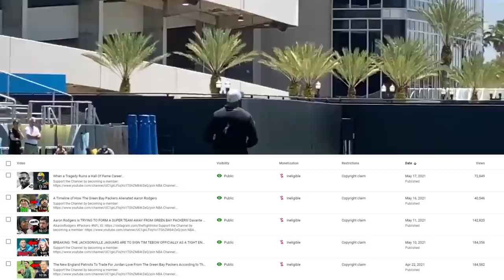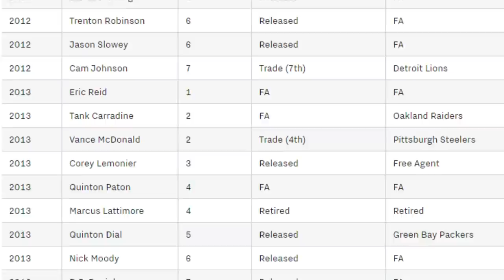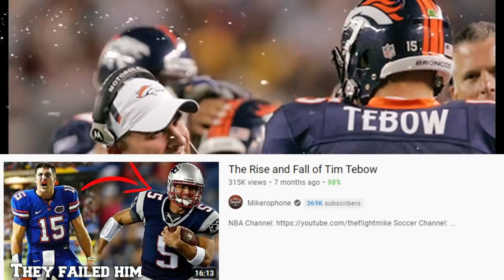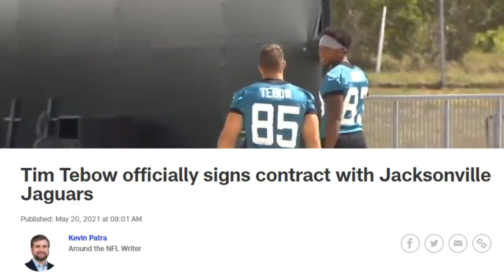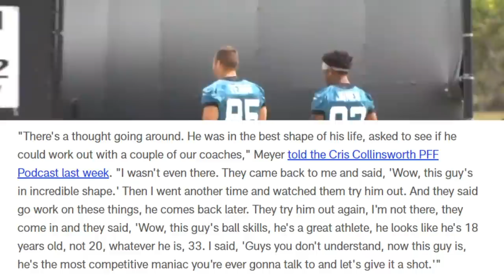Tim Tebow DEBUTS For Jacksonville Jaguars In Training Camp After Signing! Trevor Lawrence Update!